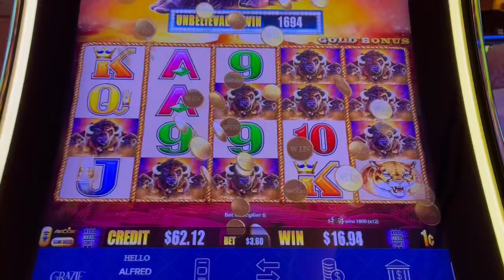Buffalo Gold line hit compilation(2) @ Max Bet